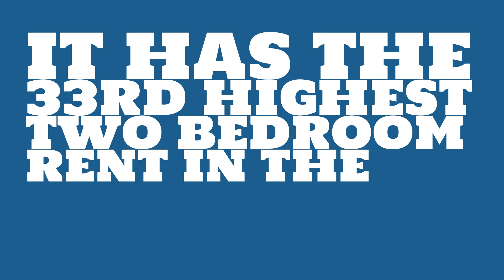How does rent in Sacramento, CA compare to the national average?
Watch this video to learn about the 2017 median rent in Sacramento, CA.